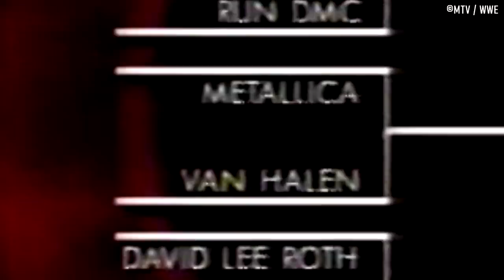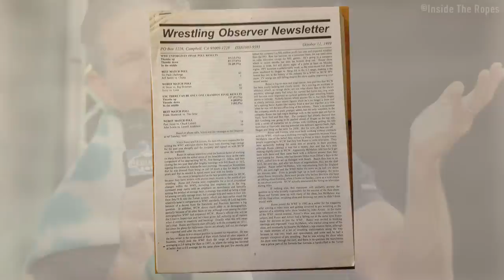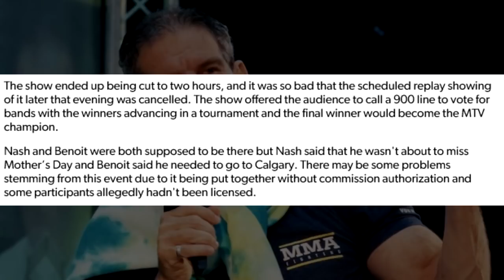WCW Ultimate Video Bash - The Failed 1998 MTV Wrestling Show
In 1998, WCW was still doing pretty well in the ratings but they were playing second fiddle to the WWF. During this time period, WCW made a partnership with MTV that allowed the music channel to broadcast special WCW shows. Many of you may remember their Spring Break shows, but MTV also hosted a WCW show in May of 1998 named the "WCW Ultimate Video Bash", also known as the "Ultimate Video Feud". With heavy rain during an outdoor show, a small audience in attendance and a lot of time to fill up, MTV and WCW went on to produce one of the strangest wrestling shows in existence.

This video looks at the co-produced WCW MTV Ultimate Video Bash of 1998, featuring superstars such as Diamond Dallas Page, Raven, Ultimo Dragon, Billy Kidman and More.